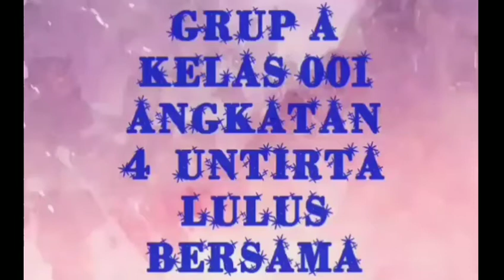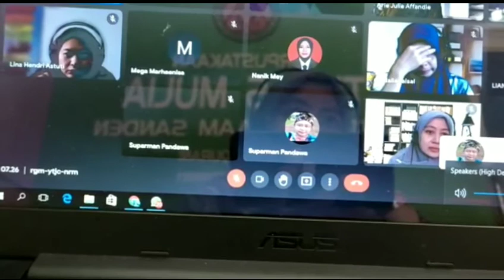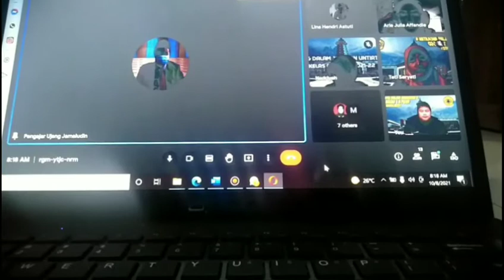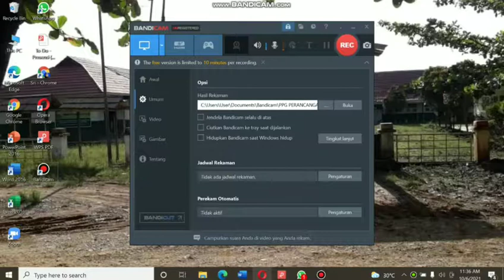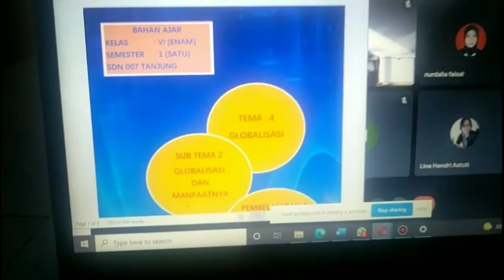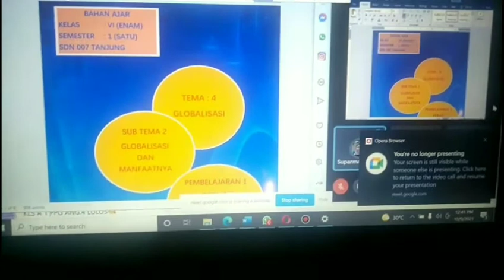Video Kegiatan Perancangan Pembelajaran PPG Kelas 1A PGSD UNTIRTA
Membuat Rancangan Pembelajaran:
1. RPP
2. Bahan Ajar
3. Media Ajar
4. LKPD
5. Instrumen Penilaian